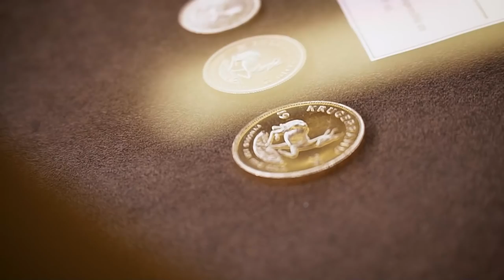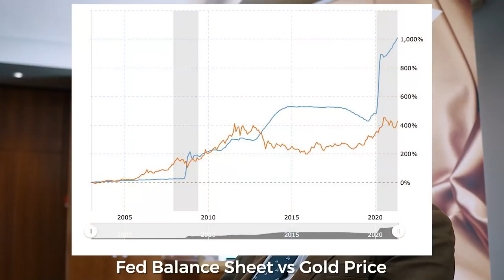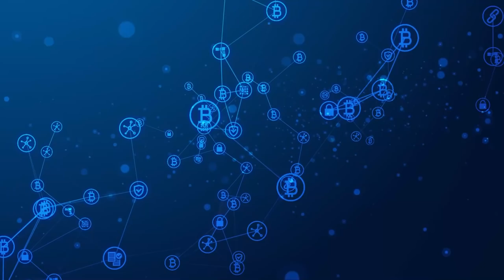CÓMO INVERTIR en ORO FÍSICO (inflación, criptomonedas, joyas y MUCHO más)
¿Quieres aprender a invertir en bolsa?📈👨🏼‍💻

Puedes encontrarnos en:
📍Accede a nuestra web: jfpartners.net

Chapters:
00:00 - Introducción
00:50 - Presentación Degussa
02:36 - Certificaciones Degussa (LBMA)
07:00 - Seguridad y propiedad del oro físico
10:05 - Regulación del oro
12:15 - Revalorización del oro
13:40 - Inflación y nuevo ciclo económico
18:02 - Liquidez y tipos de interés
21:43 - Oferta y demanda del oro
24:44 - Quién puede comprar oro físico
27:11 - Plata
29:05 - Papeleo compra oro
31:15 - Oro vs Criptomonedas
32:49 - Gastos de energía del oro
34:19 - Precio target del oro
38:22 - Diferencia lingote vs joya oro